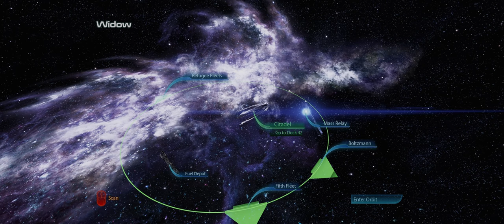First time Renegade - Insanity | Mass Effect 3 | Part 19